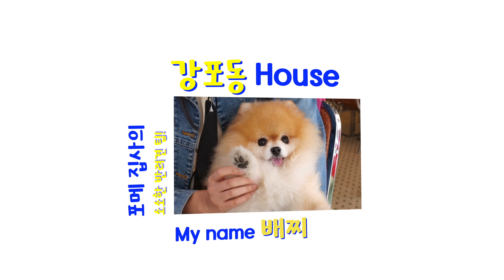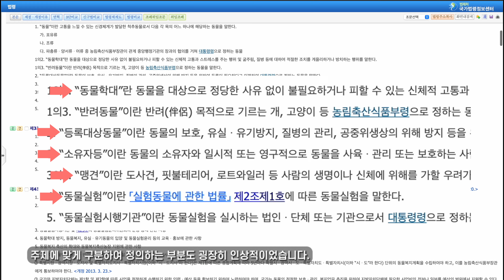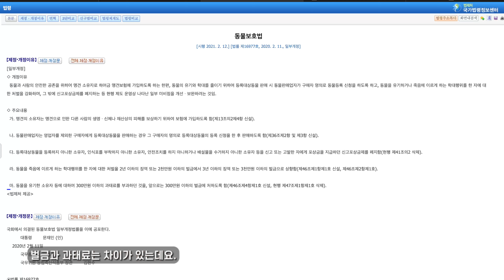2022년 동물보호법에 대해서 알아봅시다! 귀여운 포메라니안 배찌 😍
귀여운 포메라니안 배찌 ㅋㅋ
2022년 개정안은 아직 나오지 않은거 같아요
2021년이 가장 최근 내용인데 맹견과 반려견의 소유주 그리고 입양까지의 법적인 절차를 알아봅시다!